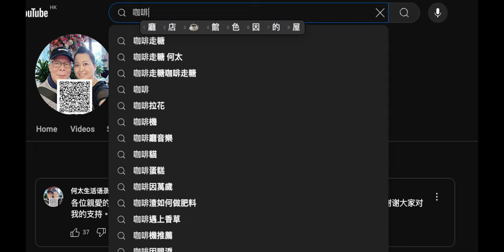20240916 打女人偷錢賊林匡正連讀段嘢都失敗過人，唔止9成發音唔正，仲要讀都甩甩咳咳。賤種陳榮泰鳩捧偷錢賊係資料皇，鳩吹前幾個鐘河馬開咗新頻道做埋直播都唔知仲要扮代表，吹成個鐘先得幾十蚊，拖長啲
乞多啲，兩個鐘先得200蚊，分得 40蚊，都夠去旺角街巿熟食中心食個包湯包飲嘅餐